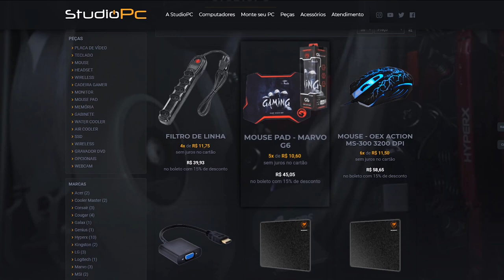GTA V: VIDA DO CRIME | O ROUBO DO CARRO FORTE, SERÁ QUE O PLANO DEU CERTO ? EP.11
🎬GangueMercenária!